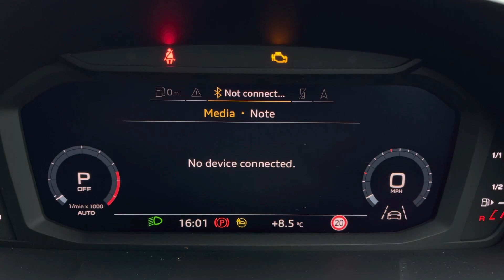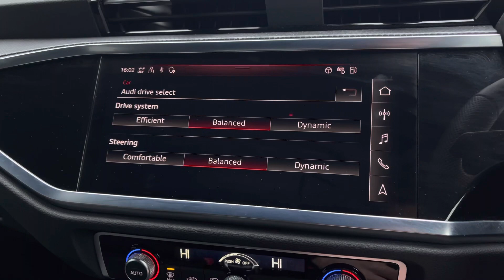Approved Used Audi Q3 Sportback S Line | Carlisle Audi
Check out this Approved Used Audi Q3 Sportback S line 35 TFSI 150 PS S tronic which is now available for sale from Carlisle Audi.

KY21MWZ
10,204 miles
Petrol
Automatic

Features Include:

LED Headlights
Audi Pre Sense
Navigation
Apple CarPlay

Introduction: 0:00
Exterior: 0:05
Boot: 0:38
Interior: 0:50
How to get in touch: 2:28